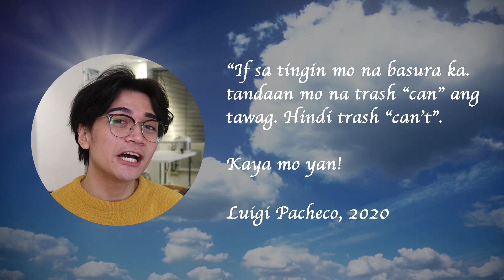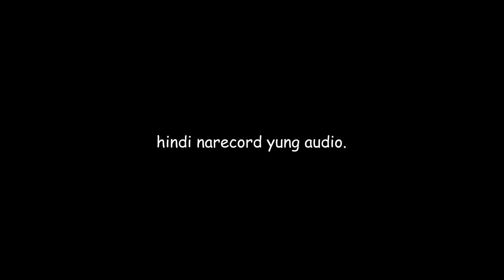walang audio kaya dinub ko nalang // luigi pacheco